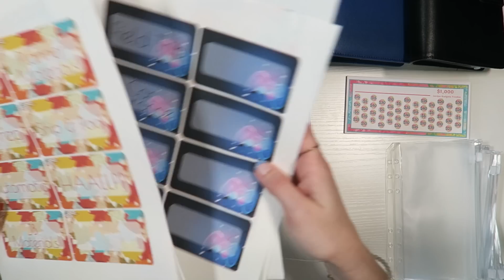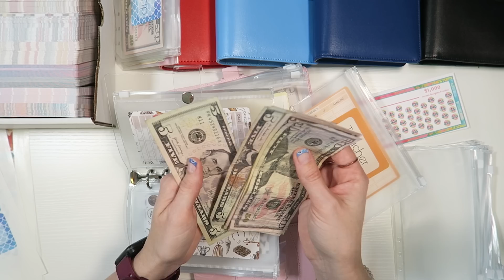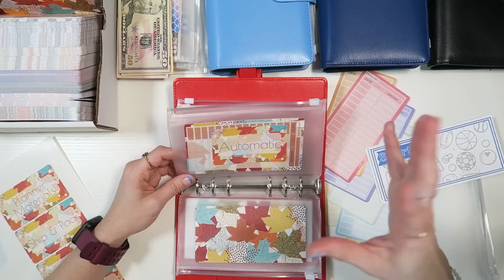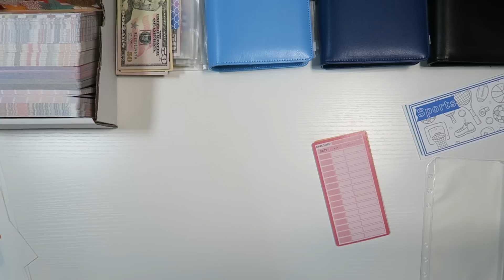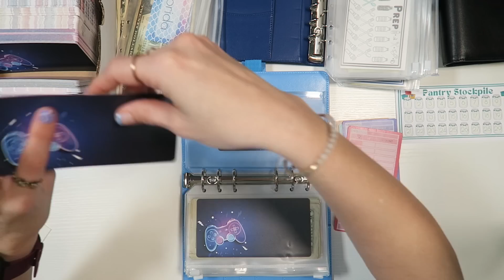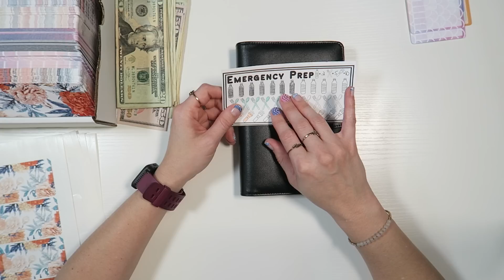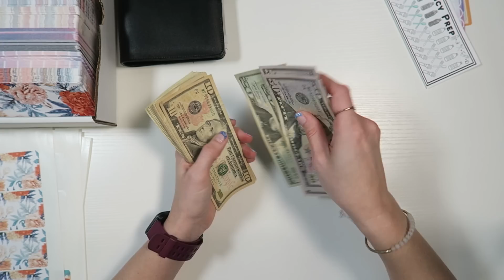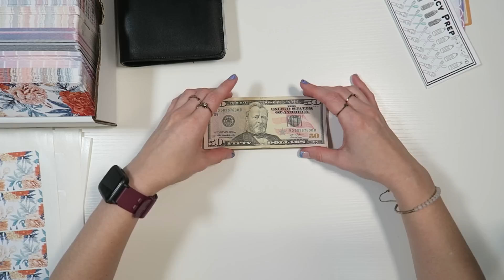CASH STUFFING BINDER REDO | 6 CASH BINDERS | NEW BUSINESS BINDER | JORDAN BUDGETS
Hey budget fam and happy Thuurrssddaaayyyy!! I know we are coming at this a little late, it's a longer video so it took a while to upload. What do you guys think of the new organization? Should I pull all the money and reshuffle tomorrow or just do a regular cash stuffing? I still haven't decided. I'm feeling good about either way. =)  If you're new here welcome! It's not usually this confusing, I hope you'll stick around haha. Love yall!

Used to film: